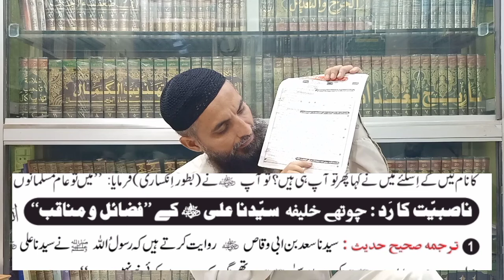Mirza Engineer Ki Thereer Se Us Ki Rafziyat Ka Ek Aur Saboot | Saifullah Muhammadi